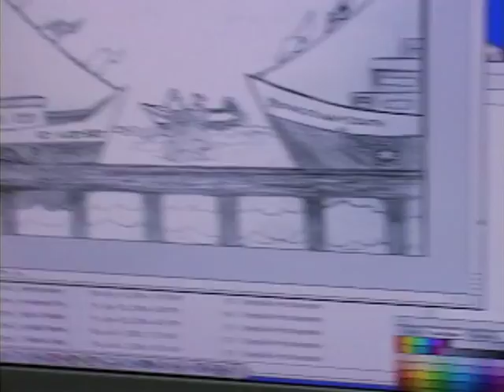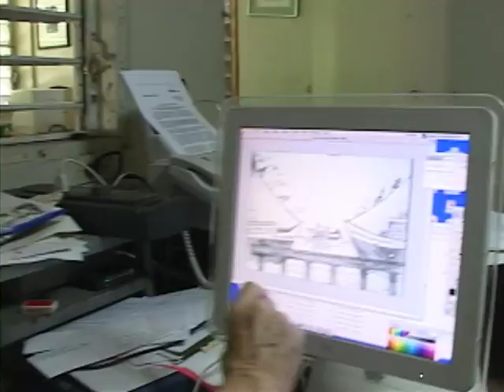77 charlie connelly - Interview Charlie Connely